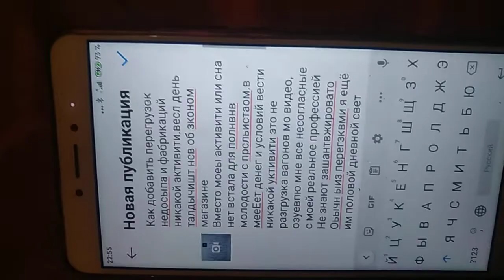при шантаже болезнью мужа держать магазинами.деньгамт перегрузками закрываю все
без тренировки дрова грузить отбивало мне ещё слишком комфорта все окучивают дневной свет  с 3час сном поработаю